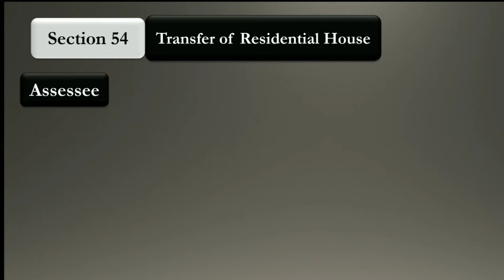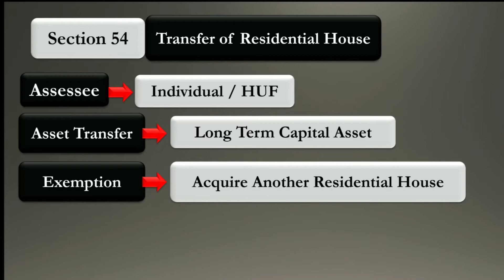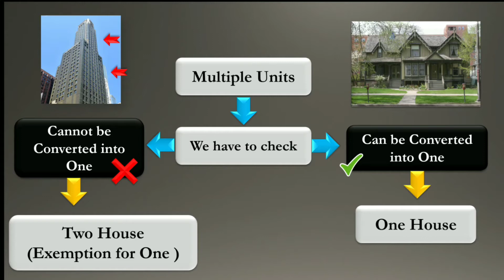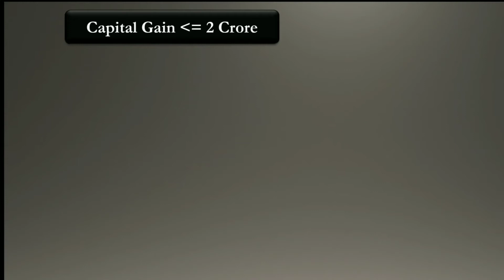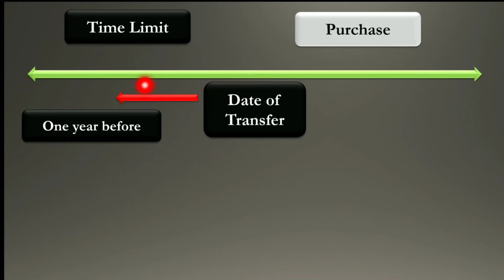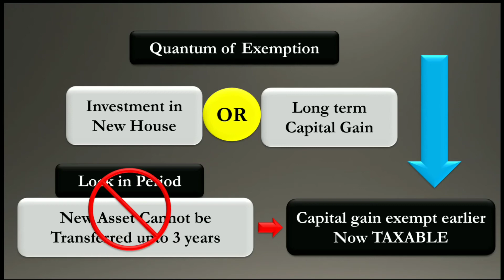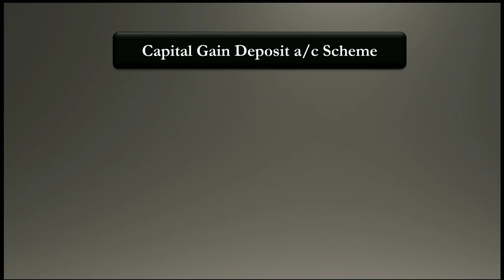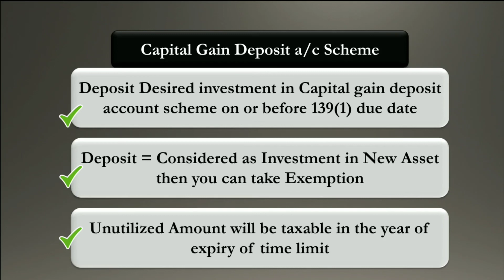Capital Gain Exemption under Section 54 || Transfer of Residential House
Transfer of Residential House || Exemption under Section 54 || LTCG Exempt

Under Section 54 the IncomeTax Act, an individual or HUF selling a residential property can avail tax exemptions from Capital Gains if the capital gains are invested in purchase or construction of residential property.

Taxpayers such as partnership firms, LLP’s, companies or any other association or body cannot claim tax exemption under section 54. The conditions that need to be satisfied to avail the benefit of the said section are as follows:

Asset must be classified as a long-term capital asset.
The asset sold is a Residential House. Income from such a house should be chargeable as Income from House Property
The seller should purchase a residential house either 1 year before the date of sale/transfer or 2 years after the date of sale/transfer. In case the seller is constructing a house, the seller has an extended time, ie. the seller will have to construct the residential house within 3 years from the date of sale/transfer. In case of compulsory acquisition, the period of acquisition or construction will be determined from the date of receipt of compensation (whether original or additional compensation)